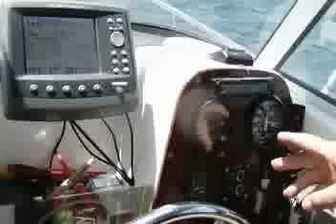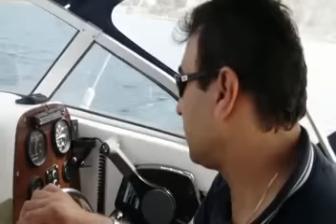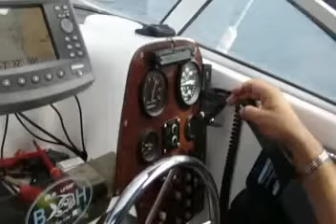alexahellas ksafnikh bolta